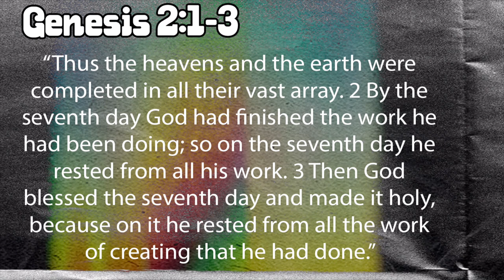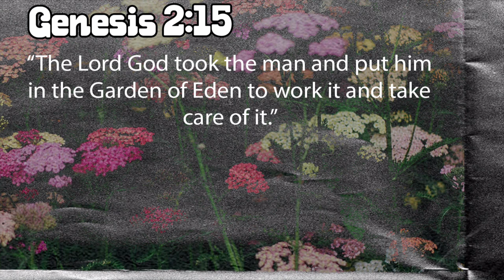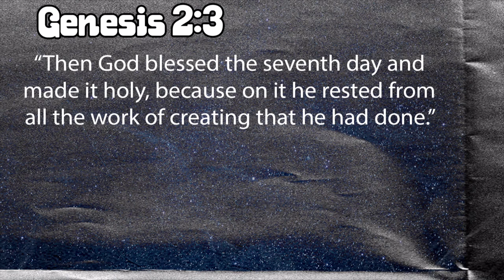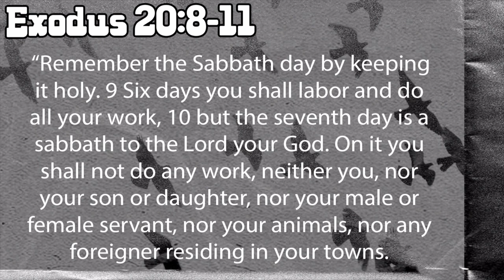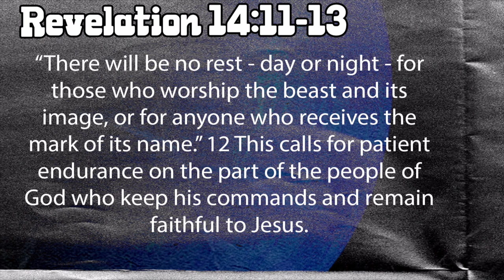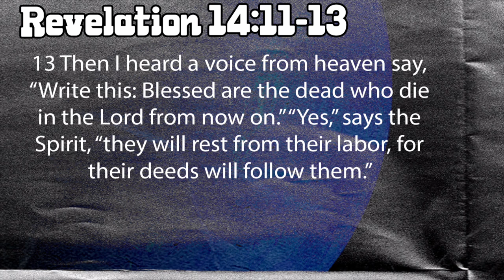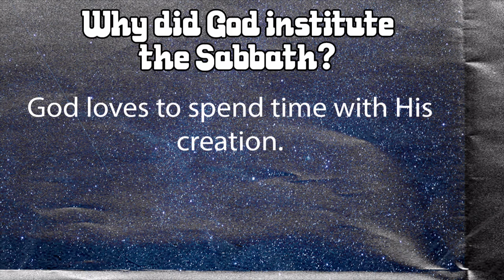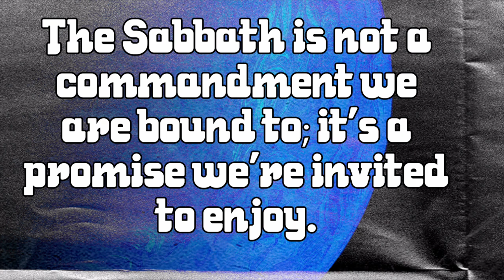The Sabbath | Pastor Austin Weaver | New Hope Urbandale